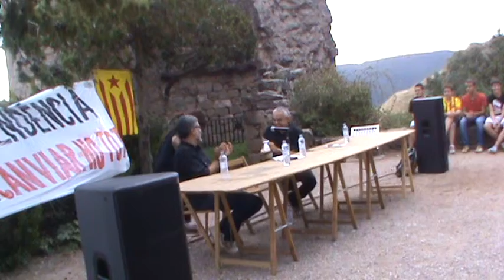Aplec del castell vell 2013 parlament part 3